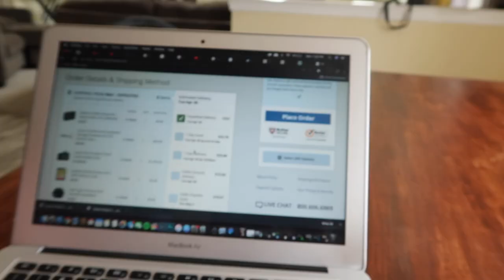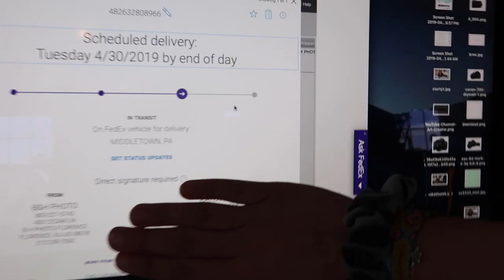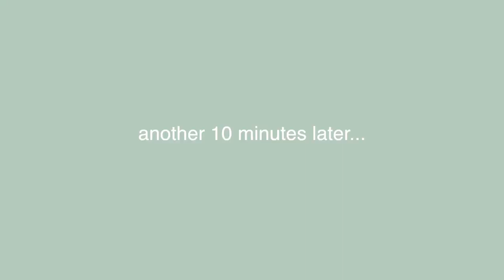getting overly excited about the Canon 6D mark ii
Here I am embarrassing myself by getting overly excited about the Canon 6D mark ii.

❃Links

Comment what you want to see in my vlogs.

FAQ:
What camera do I use? Canon 6D mark ii for professional pictures + Canon G7x mark II for vlogging